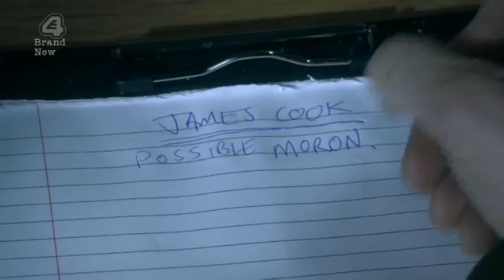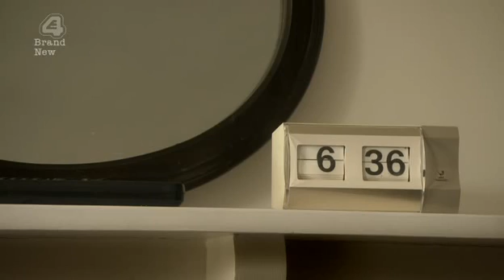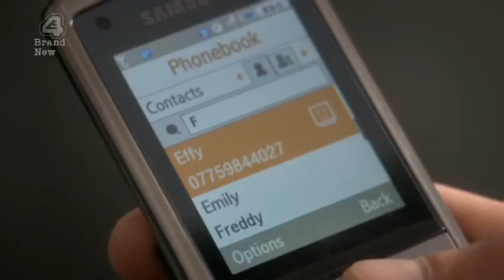Skins 4x03 Cook. Part 1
Cook's in prison, after beating someone up at the party in front of 80+ people. His legal aid lawyer Duncan tells him he's got no choice but to plead guilty...